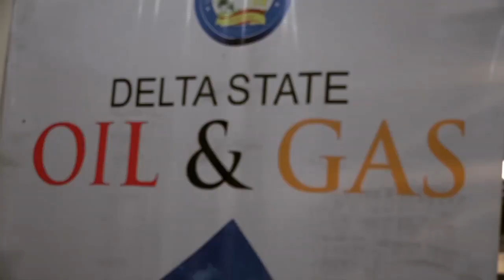watch how newly sworn in commissioners in Delta state officially assumed duty today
Watch the video to know the newly sworn in commissioners in Delta state
Report by Eunice Emeyazia